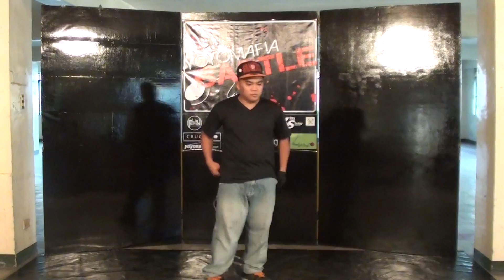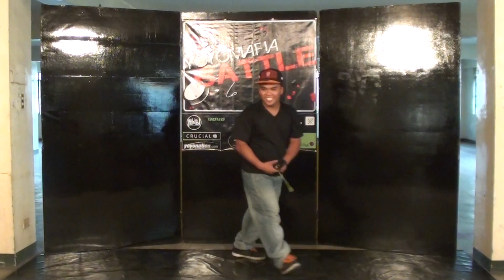Yoyo Mafia Battle 2012 - 1A - Meejay Olaybar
Yoyo Mafia Battle 2012